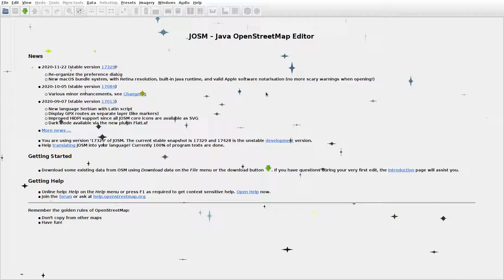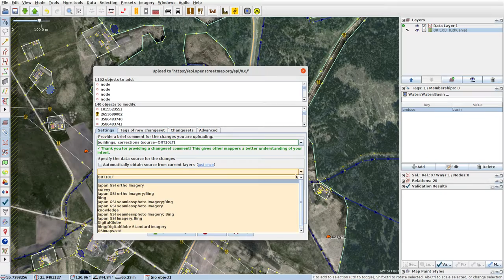JOSMrec0598 2020 12 29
Lithuania. Giliogiris, Kadagynai, Narbutiškė. Tracing buildings (mainly) in JOSM for openstreetmap.